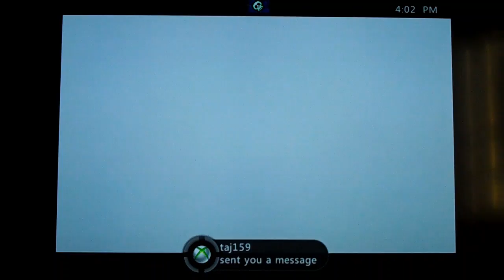Goldeneye Reloaded 007 Lets Play Part 2!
Assaulting the DAM with 006!